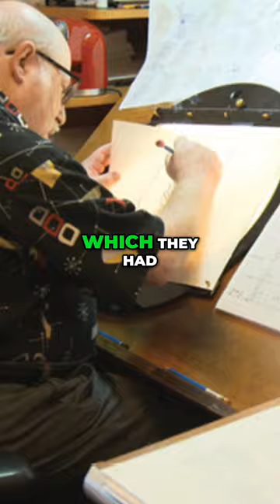The Movie that Almost Ended Disney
Have you ever wondered if the current streak of Disney's movie flops at the box office are a new thing? Or you just are a fan or like Disney movie, tv show ,music,cartoons, animations or live actions. Well then this video is for you as we explore one of Disney biggest failures ¨The Black Cauldron¨ seeing his creation history and impact